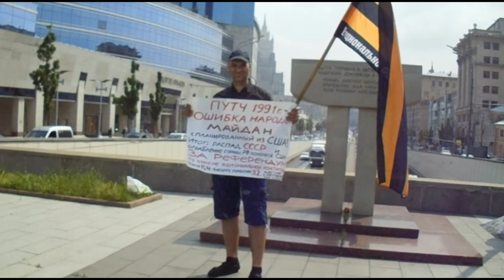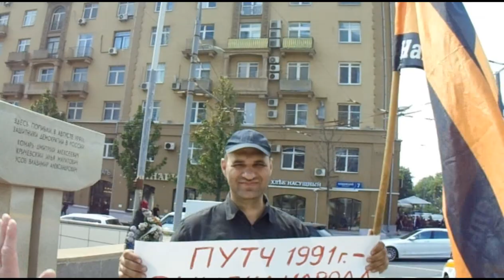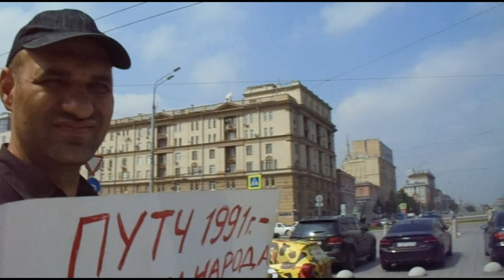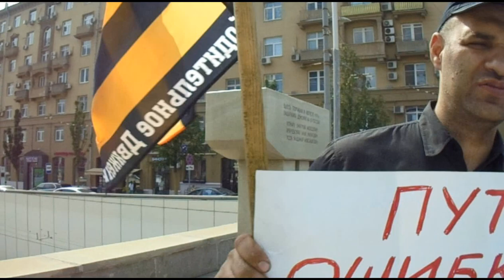Ответ Кремля Диброву устами НОДа: изменник - в тюрьму!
Этот психоделический бред я записал походя. Аргументов у режима нет. Только палачи и психи. Давайте посмеемся.